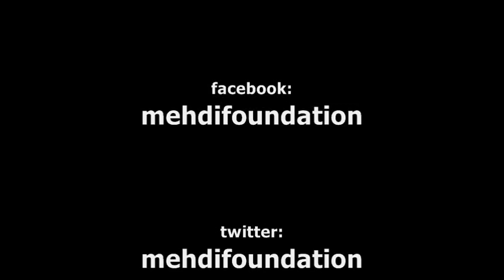The Sun Rising from the West - Toronto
We at Messiah Foundation International are pleased to extend an open invitation to all Torontonians to attend our free interfaith programme in collaboration with the Universal Great Brotherhood on the 12th of October, from 2 PM 6 PM.